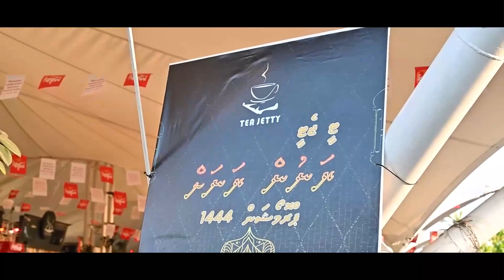Tea jetty ad